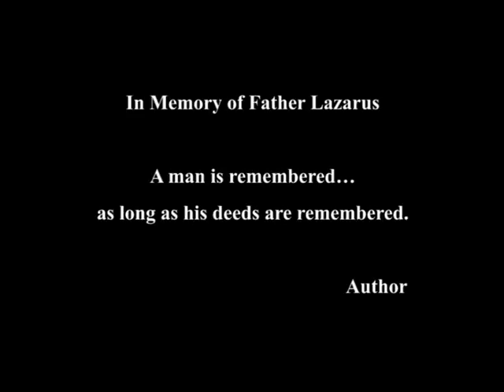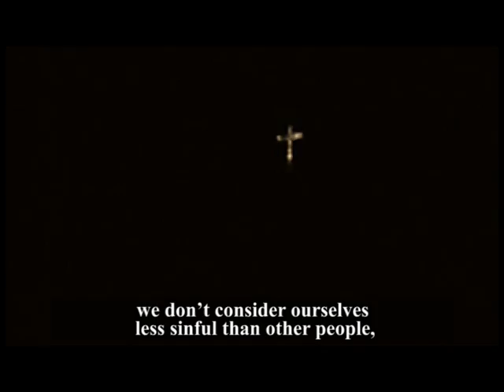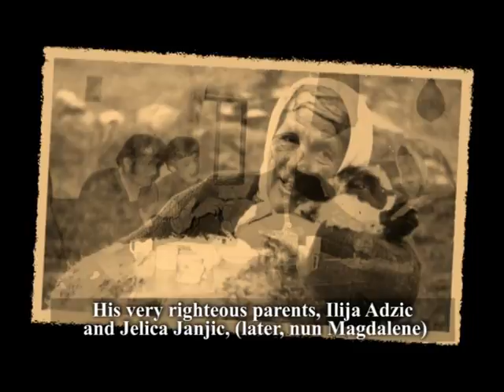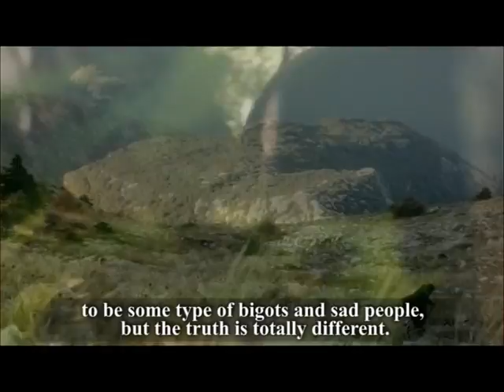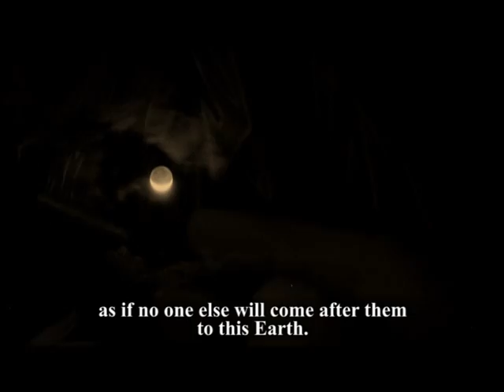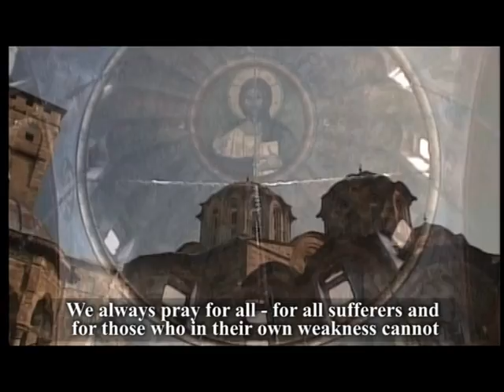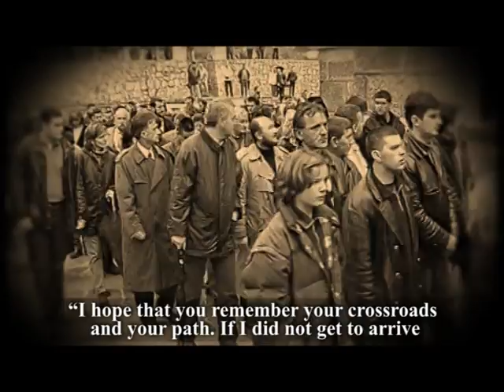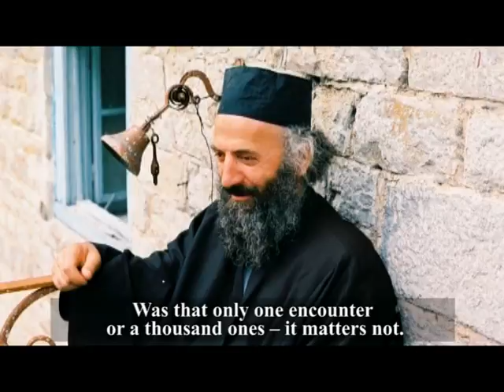VTS 05 1